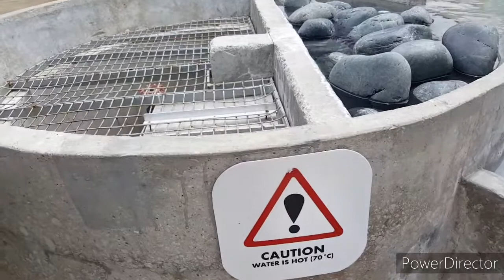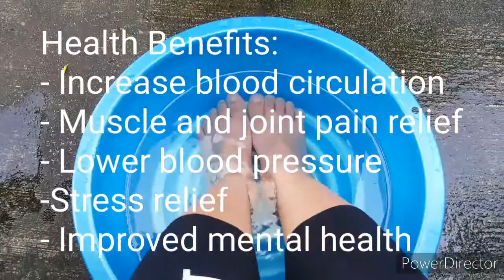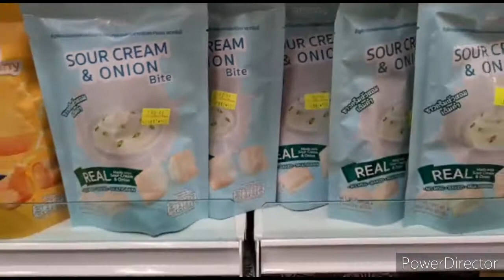Sembawang Hot Spring park / Joyride / Food trip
Sunday off with friends